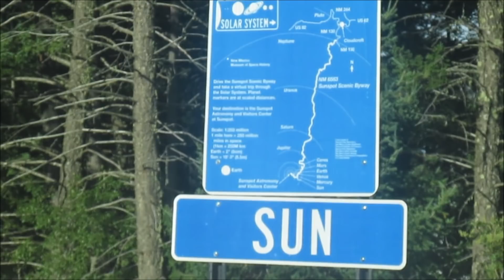It's an Elkfest! - Lincoln National Forest - New Mexico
I was tooling along the Rio Penasco road and got to share my morning with dozens of Elk.  It was amazing!  Then I finally made my way to Sunspot, now called the National Solar Observatory.